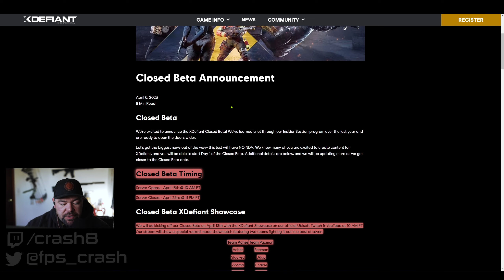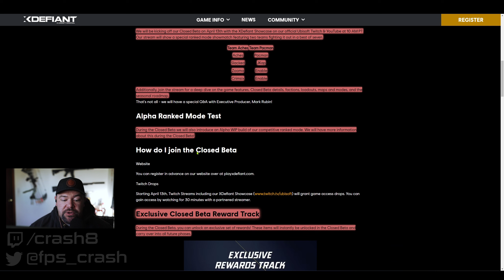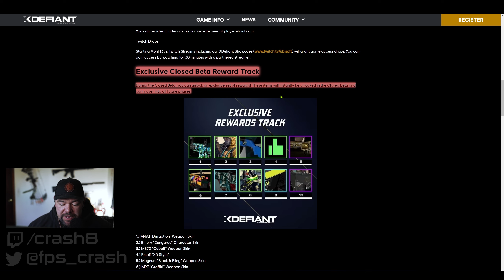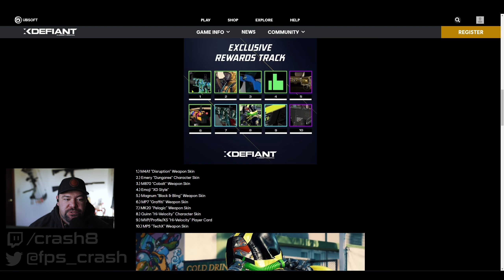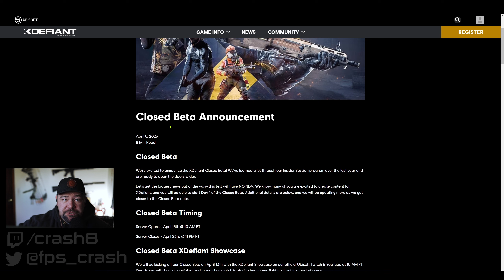XDefiant Beta Announced | How to Get In | Everything You Need to Know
Ubisoft has announced the beta for XDefiant gameplay and it will not be under NDA. XDefiant has tried to really turn things around and Mark Rubin is saying all the right things when it comes to gameplay details. Here is everything you need to know about the beta announcement and how to get in.

link: PlayXDefiant.com/ClosedBeta